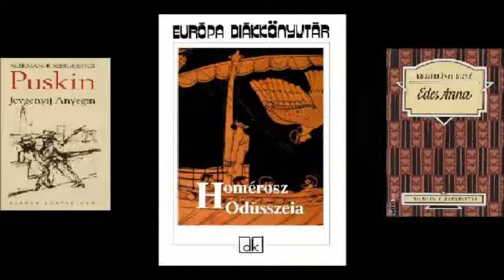Homérosz: Odüsszeia - Hangoskönyv (3./4 rész)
A hanganyagok a Magyar Elektronikus Könyvtárból származnak. Ha a videóinkat megosztod, kérünk, tüntesd fel a MEK-et is, mint forrást! Köszönjük!

Fordította: Devecseri Gábor
Felolvassa: Bodor Tibor